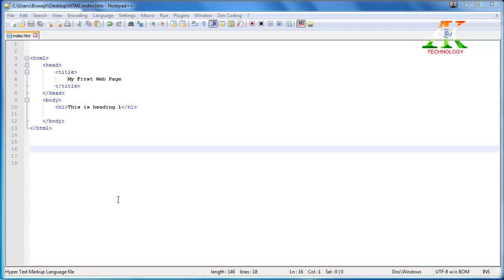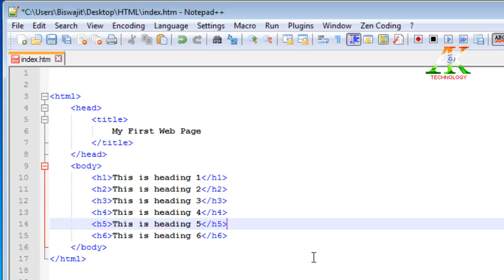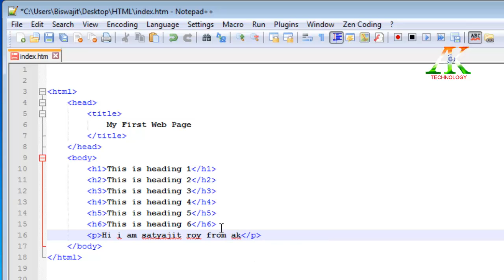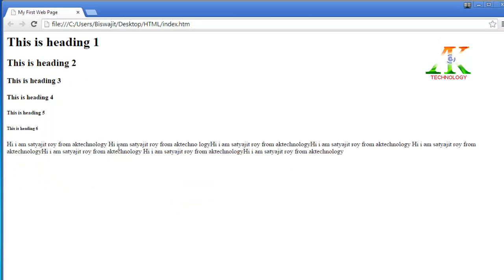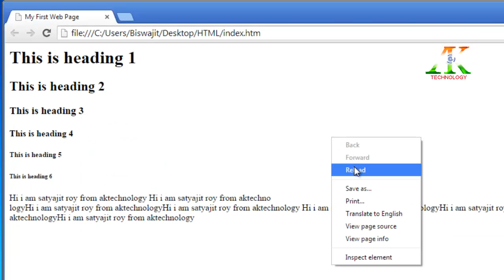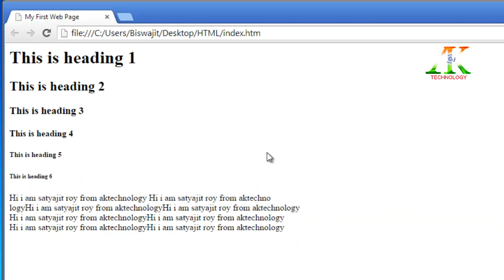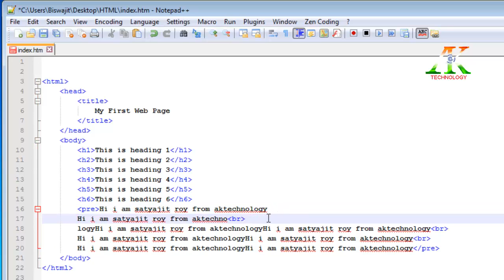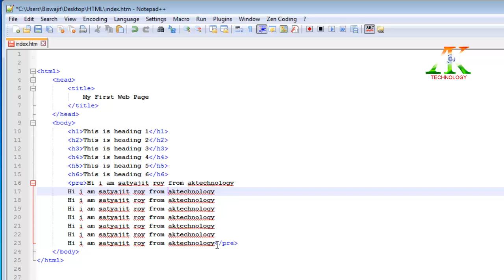html in Bengali Tutorial - 7 - heading, paragraph, br tag, &nbsp tag and pre tag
This tutorial is about html in Bengali - introduction to html heading and paragraph tag.